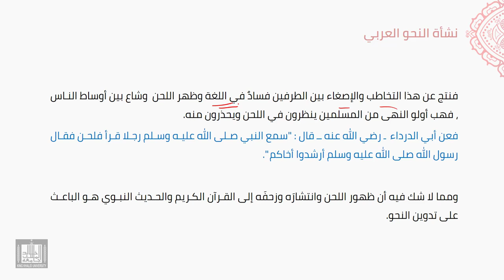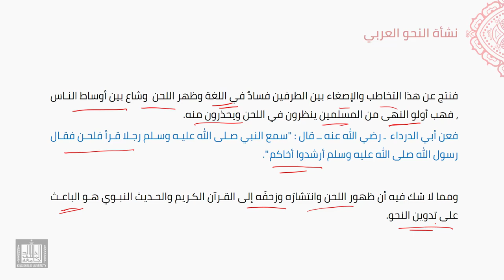النحو العربي | 1-2 | نشأة النحو العربي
الوحدة 1 - الدرس 2 : نشأة النحو العربي
الحديث عن تعريف النحو، ونشأته.